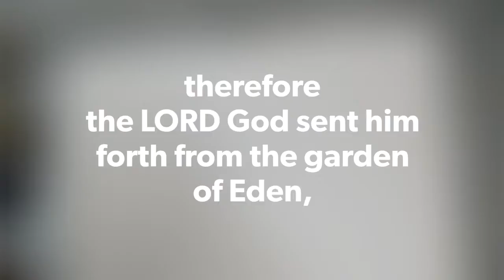Adam and cast out from the eden garden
Long years before ago God cast out Adam and Eve from the eden garden because they were disobeyed what God had said to them but God still love us he wants us to obey Him but we don't listen Him , we are going to wrong ways but when trouble come in our life that time only we returning to God for healing so that why we need to obey Him what He said to us and we need to sick Him what He want,,,,